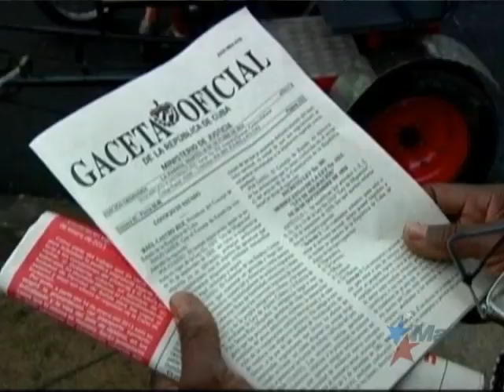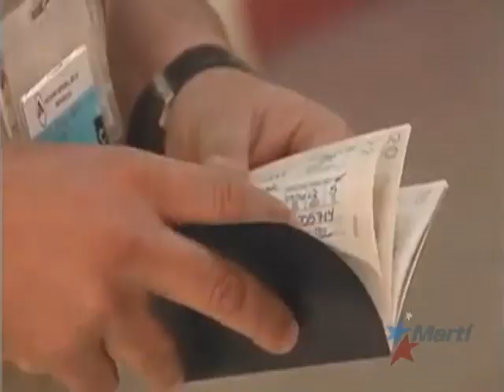TV Martí Noticias — El régimen de Cuba anuncia nueva medida que impacta impuestos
(TV Martí Noticias) — Un nuevo decreto apareció en días recientes en la Gaceta Oficial de Cuba. Se trata del derecho del ciudadano a reclamar el cobro indebido de impuestos sobre paquetería enviada del exterior o equipaje. Ricardo Quintana nos amplía.